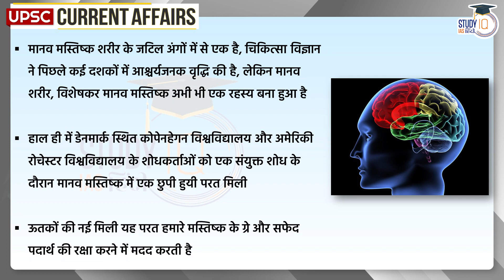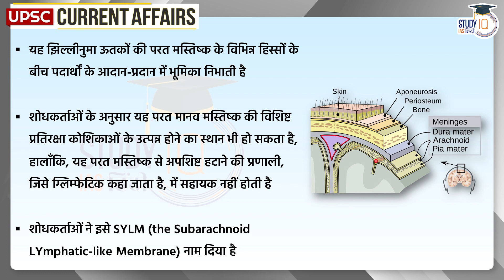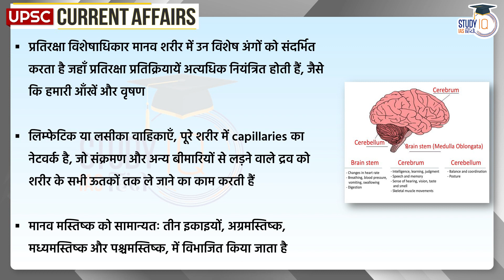Scientists Find a New Layer in Human Brain | Current Affairs In Hindi | UPSC PRE 2023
The human brain is one of the complex organs of the body, medical science has made amazing advances in the past several decades, but the human body, especially the human brain, still remains a mystery. Recently, researchers from the University of Copenhagen in Denmark and the University of Rochester in the US found a hidden layer in the human brain during a joint research. This newly found layer of tissue helps protect the gray and white matter of our brain..